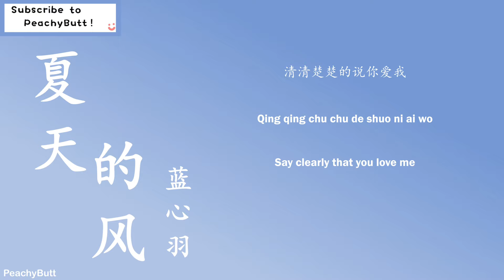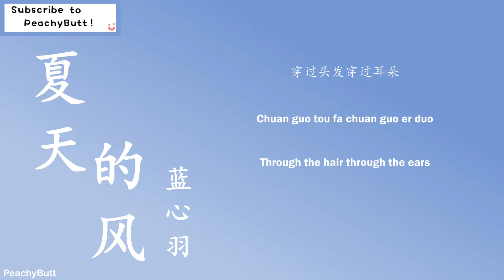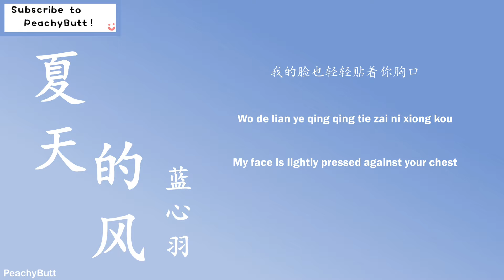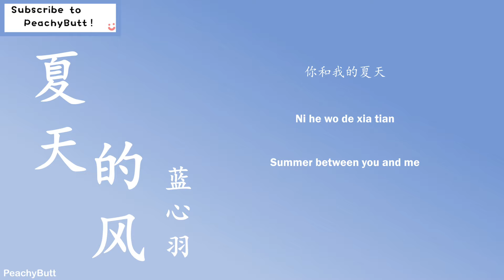[夏天的风] 《Summer Wind》 Lan Xin Yu (Eng|Chi|Pinyin)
歌名: 夏天的风
演唱: 蓝心羽

⭐歌词：⭐
中文：PeachyButt
拼音：PeachyButt
英文：PeachyButt

💫我答应你们昨天回发这个视频可是因为我不小心删掉了视频所以我来晚了🙈💫

Song Title: Summer Wind
Singer: Lan Xin Yu

⭐Lyrics:⭐
Chinese Character/Han Zi: PeachyButt
Pinyin: PeachyButt
English: PeachyButt

💫i promised you guys to post the answer (video) in the poll but then i accidentally delete the video so I'm abit late 🙈💫